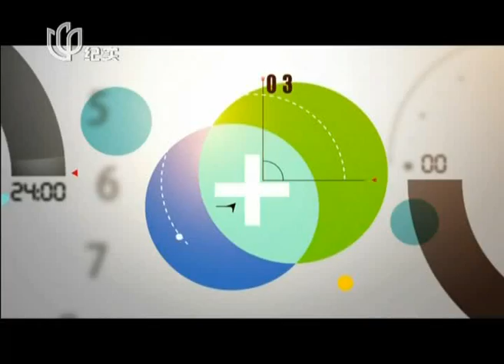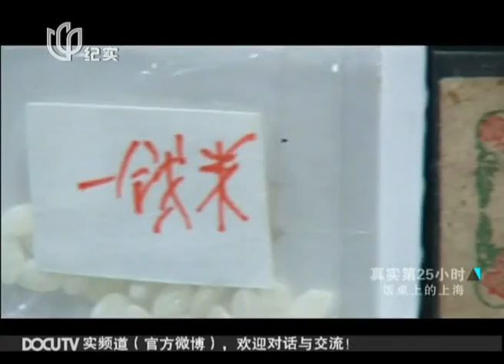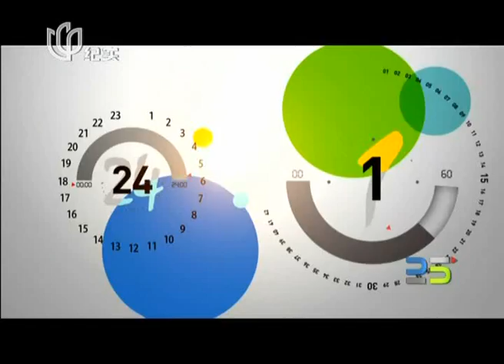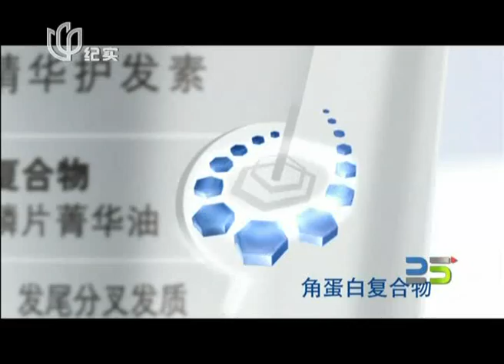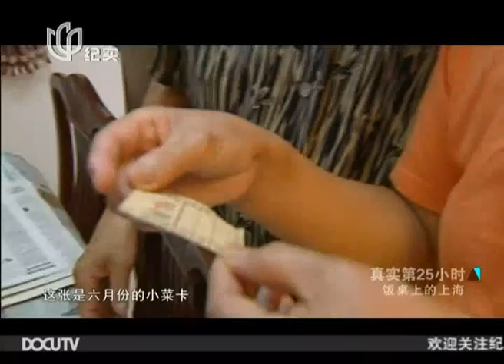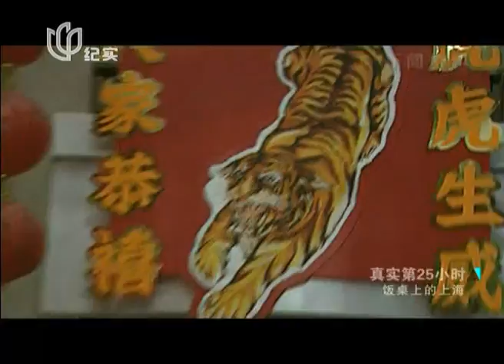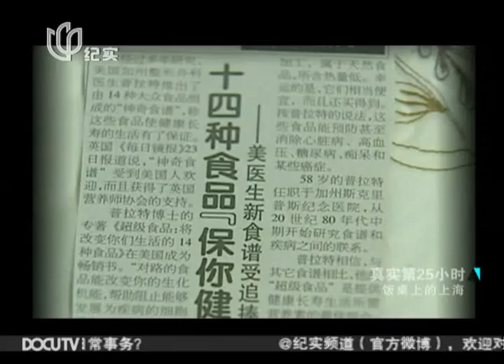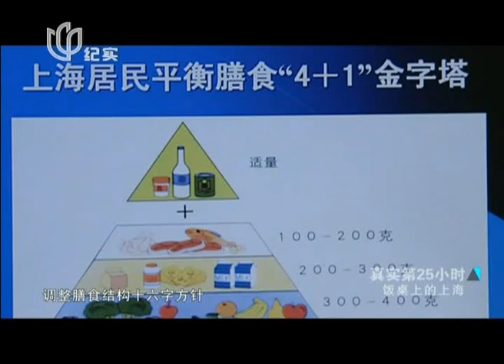真实第25小时20140214：饭桌上的上海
《真实第25小时》是真实传媒即将重点打造的一档大型日播栏目，致力于从历史、政治、经济、社会、文化角度，记录近当代中国前进的真实轨迹，描摹中国人的生存状况之变迁，剖解当下最迫切的现实命题，回顾历史之于今日社会的意义。真实第25小时20140214：饭桌上的上海